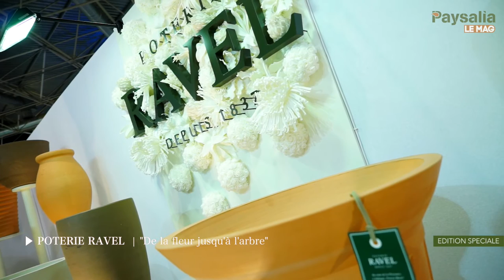PAYSALIA 2015 EXPOSANTS - POTERIE RAVEL - COLLSTROP - LIPPI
PAYSALIA 2015 EXPOSANTS

PAYSALIA LE MAG, les infos du salon PAYSALIA.

Retour sur PAYSALIA 2015, avec l’interview de 3 exposants.

LIPPI
Julien LIPPI, Directeur  général chez LIPPI, fabricant historique de clôtures, parlera du design de sa gamme.

COLLSTROP
COLLSTROP est présent sur PAYSALIA, Timothy Peelaers nous reçoit sur le stand tout en bois COLLSTROP.

POTERIE RAVEL
Marion RAVEL, co-gérante de POTERIE RAVEL, nous propose des poteries d’exception…

Tendances et actualités du paysage sur le blog du salon PAYSALIA

Journaliste Franck PROST
PRODUCTION aloeTV